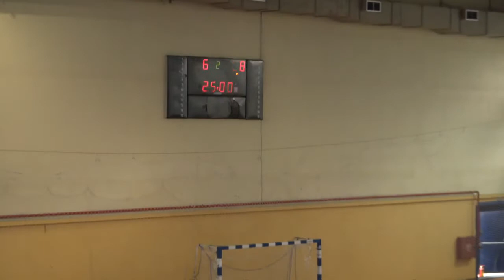ΠΑΟΚ ΦΙΛΙΠΠΟΣ Β ημίχρονο